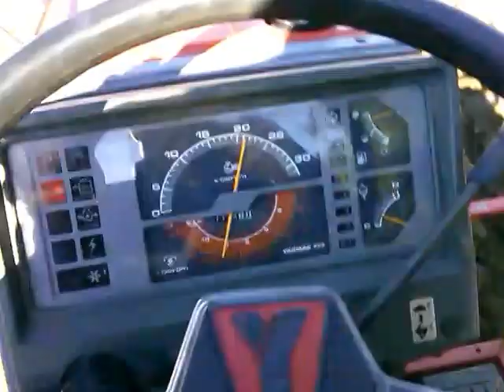Szántás Yanmar F 235 -tel